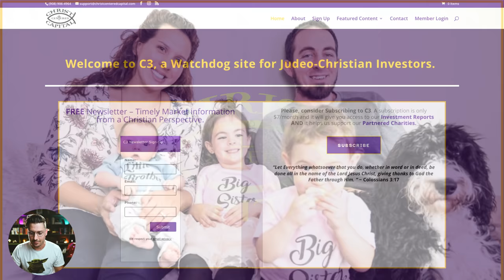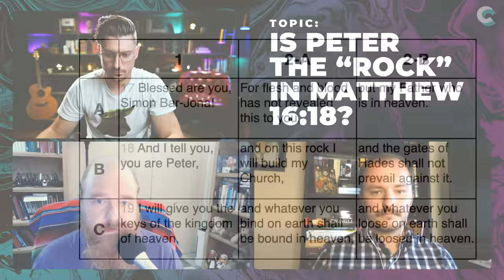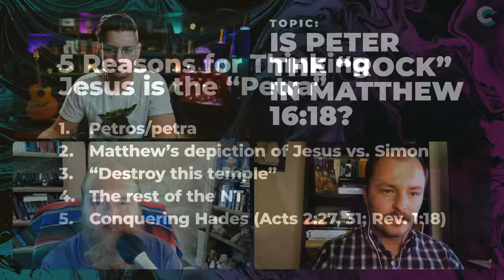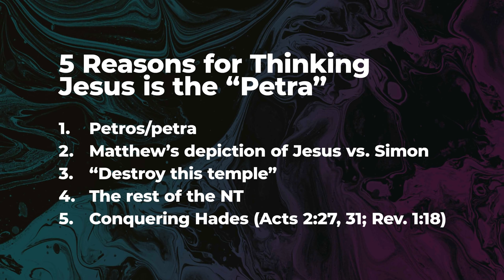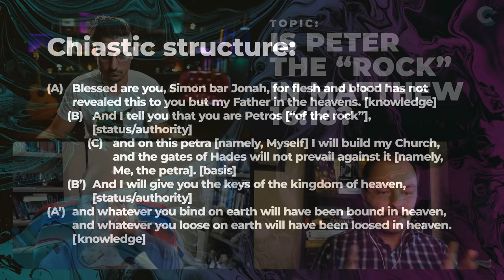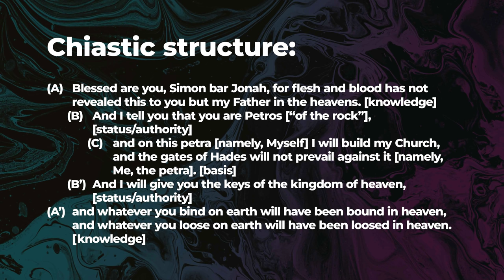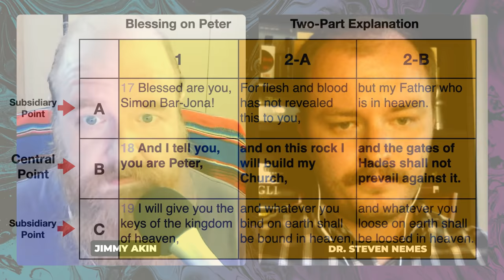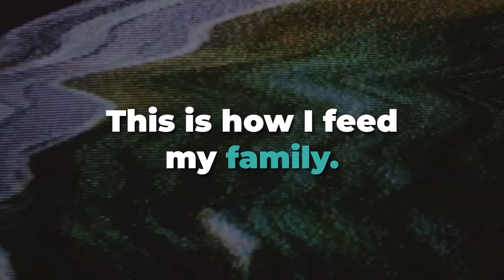Who is the Rock? (Matt 16:18) // Jimmy Akin vs. Dr. Steven Nemes [Full Video]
Matt 16:18 is the famous passage that says: "And I tell you that you are Peter, and on this rock I will build my church, and the gates of Hades will not overcome it." The question that will be discussed in this dialogue is who the rock is referring to. Does it refer to Peter? To Jesus? To someone/something else?

FREE STUFF

GIVING

SOCIAL

MY GEAR